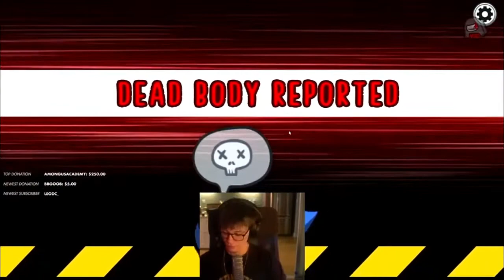THE BEST CREWMATE- AMONG US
Steve focuses on himself